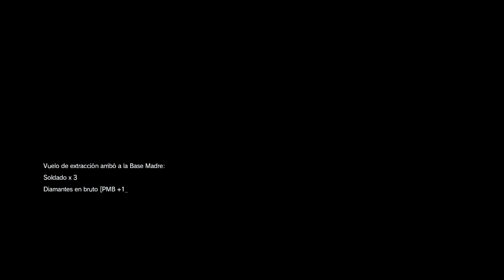C2W (SUBSISTENCIA) MISIÓN 33, MGS 5, THE PHANTOM PAIN ESPAÑOL PC